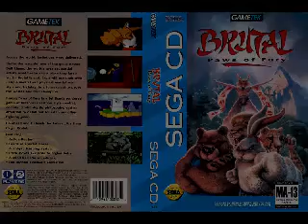Brutal: Paws of Fury (Sega CD) Mind Bomb [OST]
I'm surprised. And shocked. Shocked that this composer that nobody has ever heard of , will forever fade into obscurity. Unfortunately, no longer giving us great Electronica... Pseudo Eurodance?... Er, whatever genre this is, like this song right here.